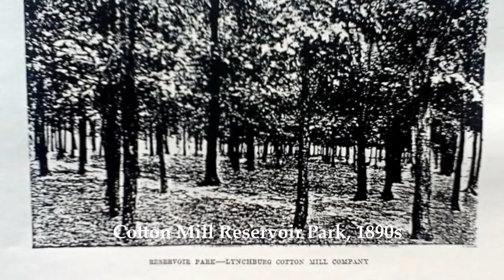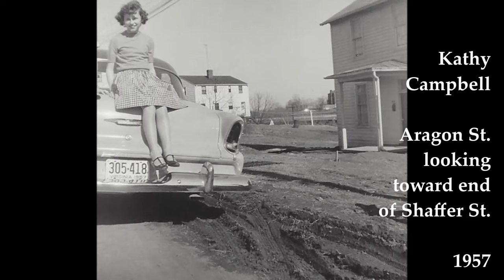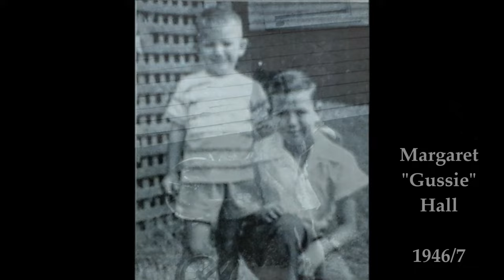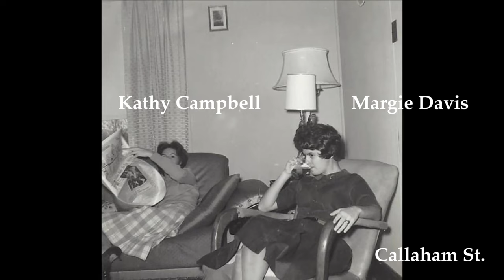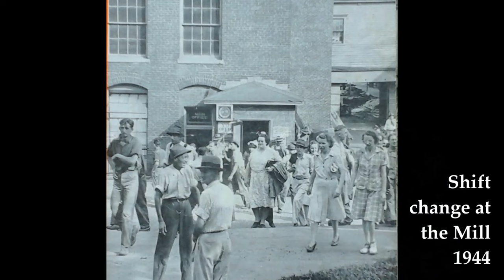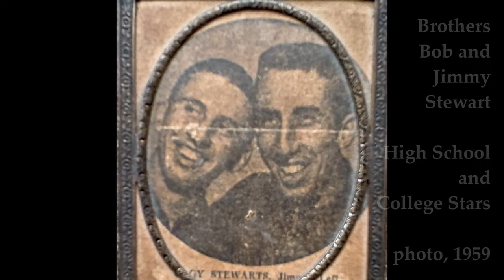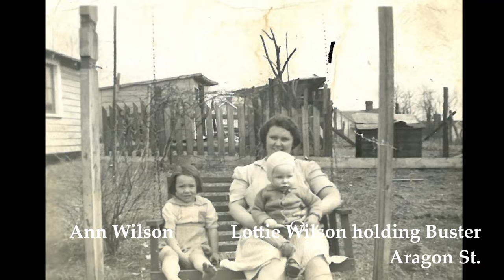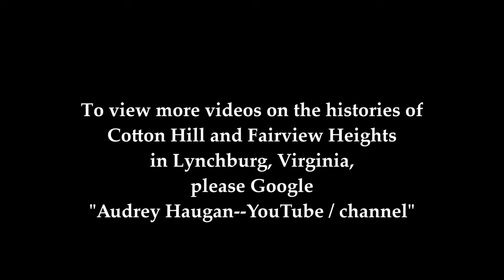COTTON HILL TO THE BONE The Story of the Neighborhood near Lynchburg's Cotton Mill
The story of a tightly knit, hard-working neighborhood next door to the now extinct Lynchburg Cotton Mill (later Consolidated Textile) in Central Virginia. In many ways, Cotton Hill was like a company town, with many of its residents working at the mill and living in company homes. And yet living, playing, and working so closely together created immutable bonds of family and friends that went far beyond that of the typical working-class neighborhood. A touching visual history of the people who lived on Cotton Hill, revealed through contributed personal photos dating from 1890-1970 and through photos from the mill's in-house newsletter. Not only an examination of cultural, social, and industrial history in one of Lynchburg's lesser known, non-acclaimed, and certainly under-appreciated neighborhoods, but also a study in friendship and courage in the face of overwhelming odds. The mill shut down in 1957, causing widespread loss of jobs; in addition, a new expressway and  cemetery expansion caused a third of the old neighborhood to vanish. In a lesser people, this triple calamity would have sounded a death knell to the spirit. But "Cotton Hill to the bone", this resilient community refused to let circumstances destroy their friendships and memories of this very special place they called home.
WITH MUSIC.